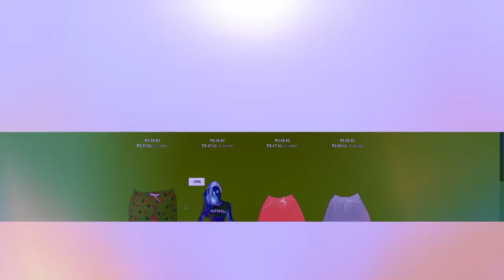CONHECI UMA EMPRESA NO PARAGUAI